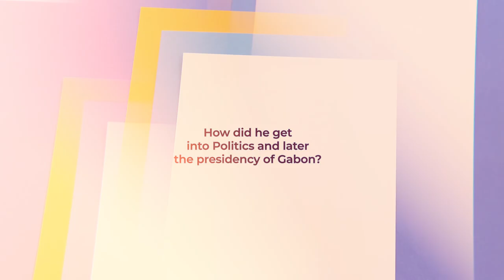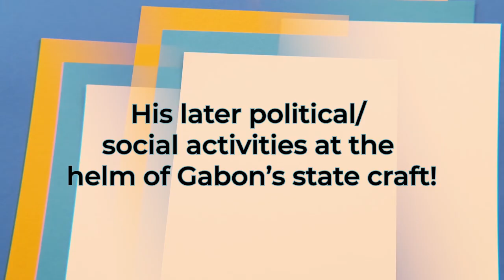Gabon’s BILLIONAIRE President | Rise and Fall Of The French Puppet President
Ali Bongo Ondimba (born as Alain-Bernard Bongo on the 9th of February 1959 also known as Ali Ben Bongo, is a Gabonese politician who was the third president of Gabon from 2009 to 2023. He is a member of the Gabonese Democratic Party and the son of Omar Bongo, who was president of Gabon from 1967 until his death in 2009. During his father's presidency, he was Minister of Foreign Affairs from 1989 to 1991, represented Bongoville as a deputy in the National Assembly from 1991 to 1999, and was Minister of Defense from 1999 to 2009. After his father's death, he won the 2009 Gabonese presidential election.